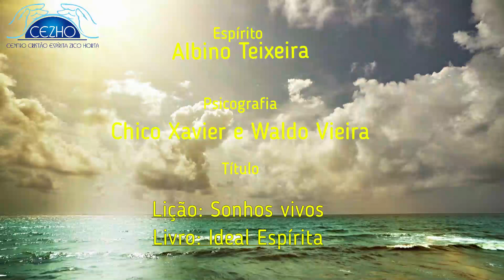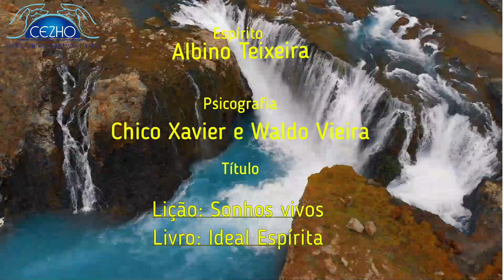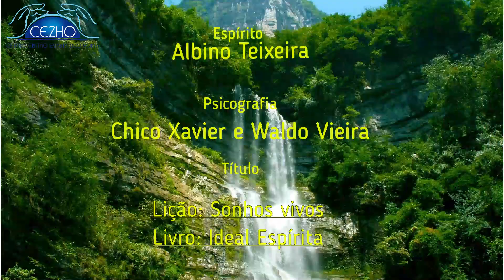Podcast 982 Bom dia Espírita, sua dose diária de luz!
Do livro Ideal espírita psicografado por Chico Xavier e Waldo Vieira pelo espírito Albino Teixeira Lição : "Sonhos vivos"
Centro Cristão Espírita Zico Horta : Av. Presidente Kennedy,925 Ano Bom – Barra Mansa RJ